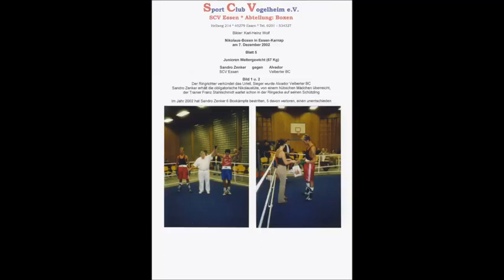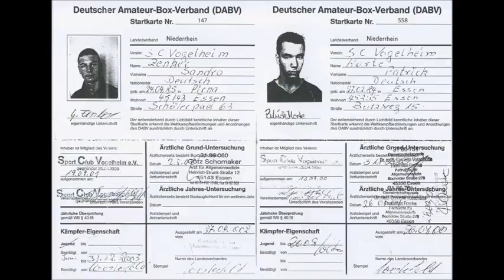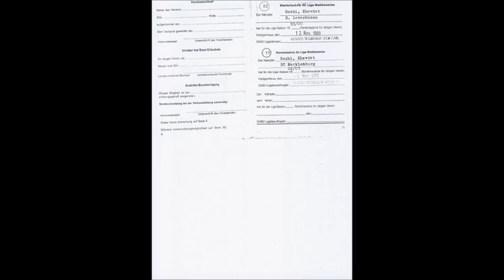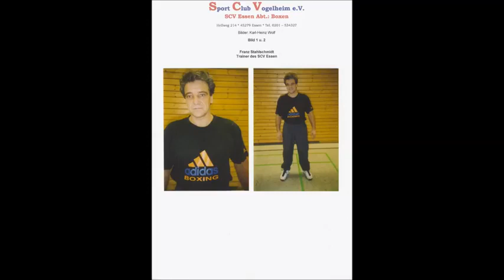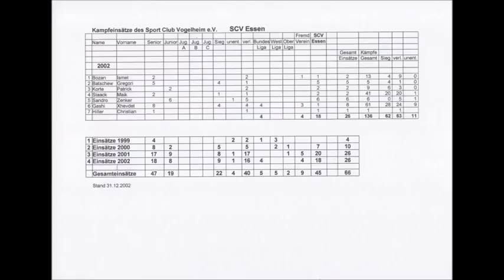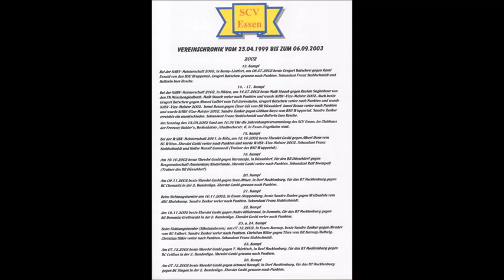Der Sportler * Boxen * Box Club Vogelheim * Vereins-Chronik 2002 * Teil 6